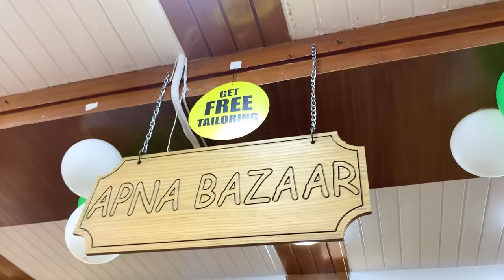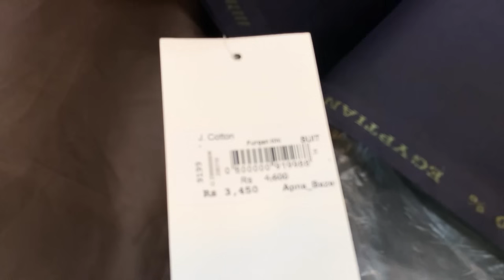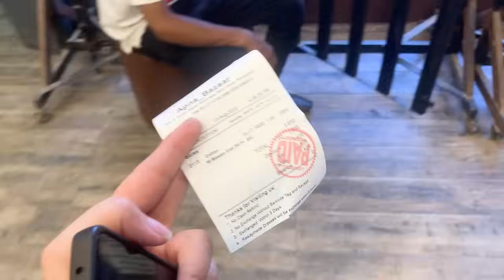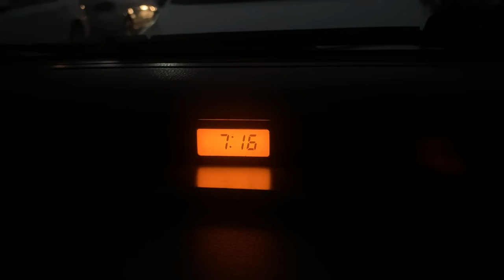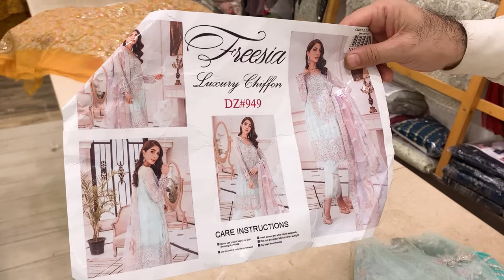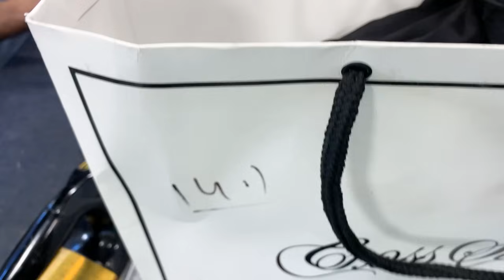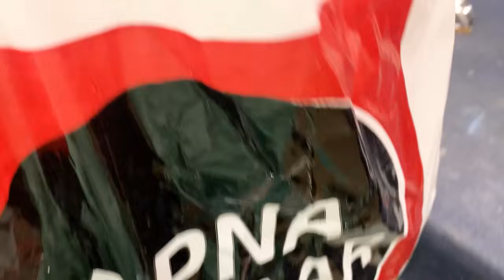Surprisingly got 𝙁𝙧𝙚𝙚 𝙎𝙩𝙞𝙩𝙘𝙝𝙞𝙣𝙜 | Dress in 1𝙆 only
📍 Apna Bazaar: Bint-e-Zaman Plaza, Murree Rd beside Rabi Center, D Block, Satellite Town, Rawalpindi.